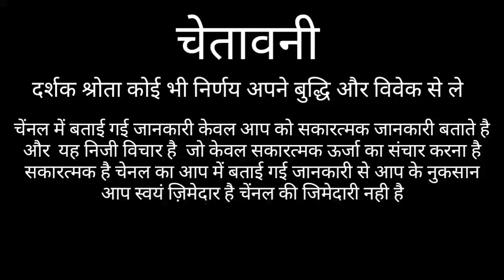MEEN RASHIFAL 2021 PIECES HOROSCOPES 2021 MEEN RASHI TODAY